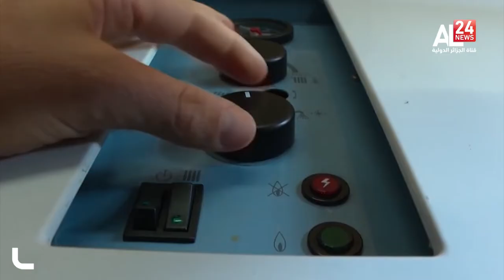الجزائر توسع استعمال الطاقات المتجددة في الغنارة العمومية